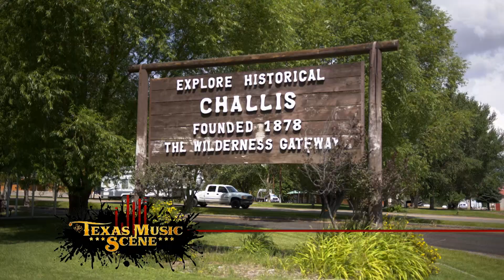The Texas Music Scene Season 10 Episode 17 PREVIEW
This one featutes our host, Jack Ingram, performing "Where There's a Willie" LIVE. Then, our 1st Braun Brothers Reunion Music Festival 2019 VIBE Segment
 & Micky and The Motorcars  "Road to You"
📺 Jack hosting 1 last time at The  Pavilion Aat Toyota Music Factory.